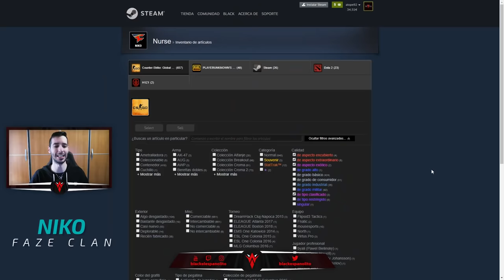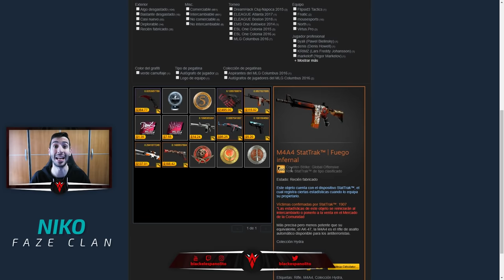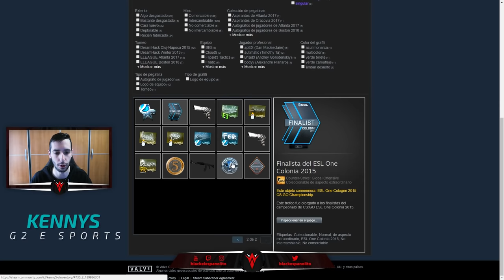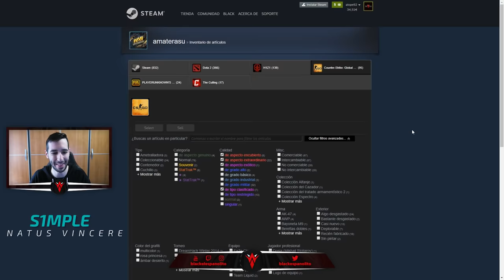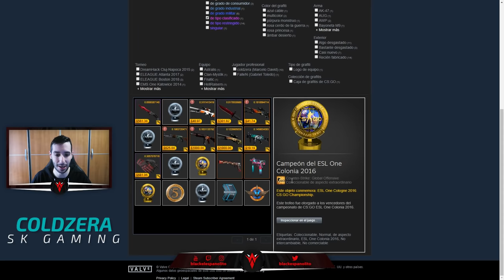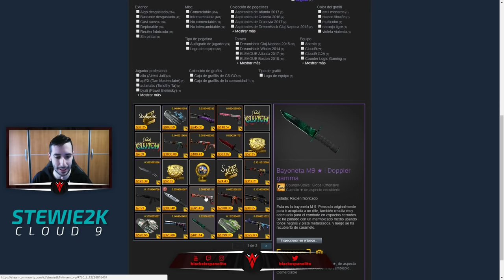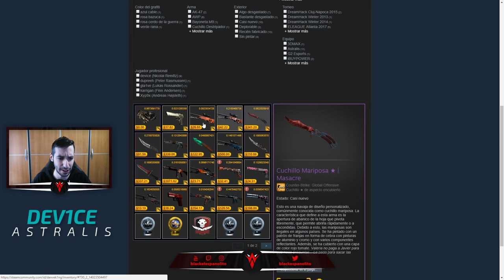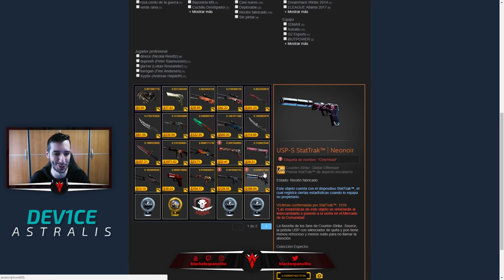INVENTARIOS DE LOS MEJORES JUGADORES DEL MUNDO DE CS:GO